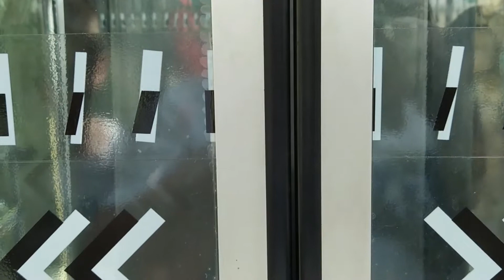Фуникулер на Монмартре